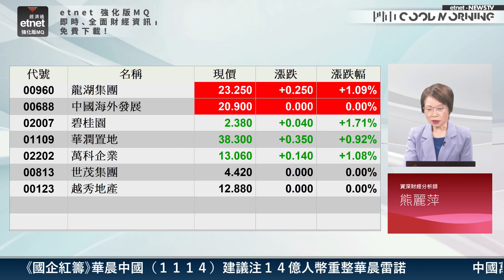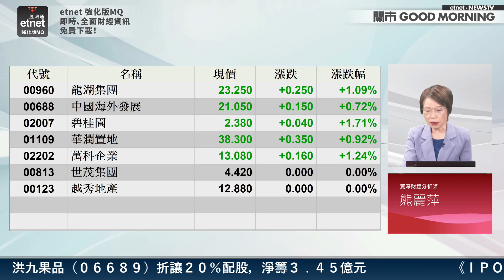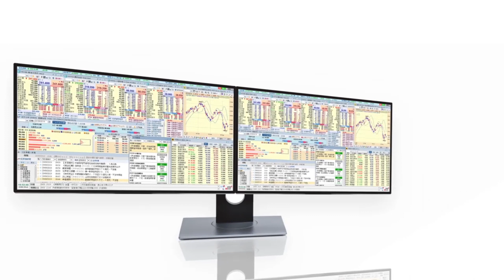【3分鐘熱炒股點評】3月銷售數據利內房板塊造好 熊麗萍：有貨趁彈好減磅｜嘉賓: 熊麗萍｜2023-04-12│開市GoodMorning節目精華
【亞洲最矚目財經講座】陶冬看「2023年：政策轉變之年」與您分析環球市場焦點、中國宏觀經濟、香港樓市前景

【嘉賓】
駿達資產管理投資策略總監 熊麗萍

【時間分段】
00:00 片頭
00:24 內房股價最壞情況已過但難斷言是轉勢
01:38 五一假期後民眾入市意欲或增加
02:33 內房板塊升幅全面 趁彈好減磅

【內容簡介】
市場對內房股去年的業績早已沒有抱太多預期，反而是憧憬今年內房行業的銷售表現可以好轉，所以市場對近日內房傳出的利好消息反而更為敏感。從3月合約銷售評估，內地房地產有回暖跡象，不單是央企，民營內房商也見復甦，加上有大行唱好，令內房行業昨日強勁反彈，龍頭股碧桂園(02007)抽升逾14%，是表現最好藍籌股。不過資深財經分析師熊麗萍認為，單月數字很難反映行業已轉勢，板塊造好可能只是短線反彈，呼籲無貨勿沾手。

原片：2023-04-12｜重磅美國數據將出爐 決定港股假期後方向？網信辦出台新規 AI概念炒過龍？｜嘉賓：熊麗萍｜開市Good Morning｜etnet